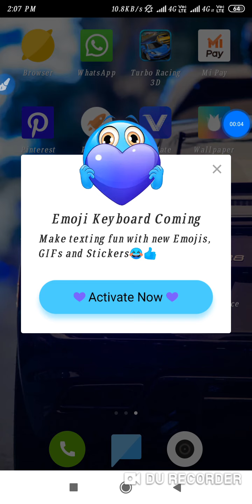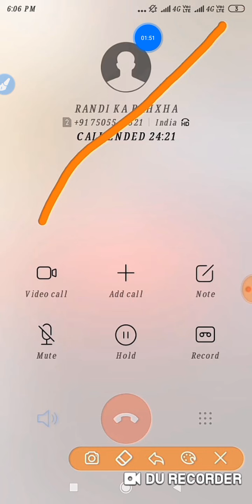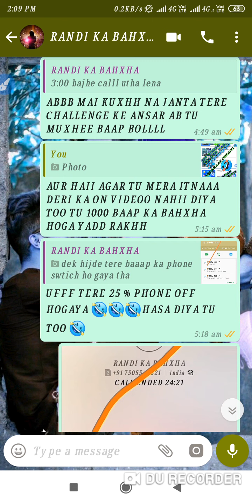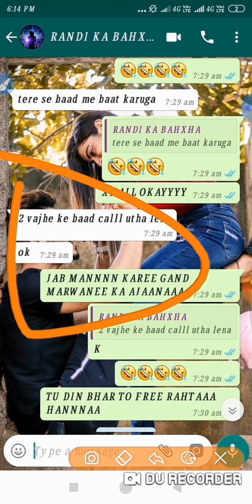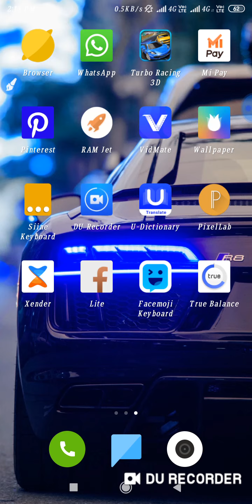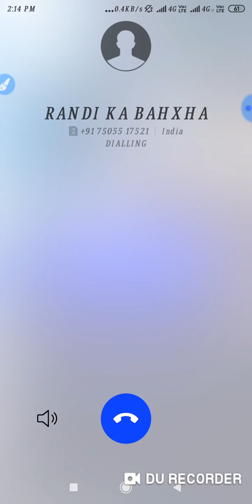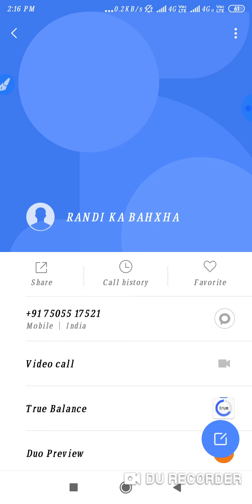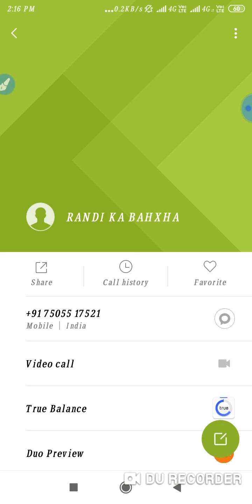ANKUSH TERA BAAP HU MADRXHOD RO RAHA HAI CHINAL WALA AB TU MUJHE BAAP BOL DE MAFF KARDUGA YAD RAKH🤣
(^O^)❤ANKUSH_KI_BAHAN_KI_DARDNAAK_CHODYI❤(^O^)❤😂😂😂😂😂😂😂😂😂😂YEEE JHAT BHAR KE (^O^)❤BAHXHA BAAP KOOO OPEN CHALLENGE DETA HAI (^O^)❤MADRXXHODDD RO RAHA RAHA HAI RANDI WALA 26%(^O^)❤BATTRY ME V RO RAHA HII GARIBB TERII (^O^)❤MAOUSII KOO CHODYUUU FYTER BANTA HAI TU (^O^)❤MERE SAMNEE 🤣🤣🤣🤣🤣TERIIII AMIIII KOOO (^O^)❤CHOD KE PAGALL KAR DUGA YADD RAKHH CHINAL (^O^)❤MAA KA BETA BAAP BOL DEE ABB MAFF KARDUGA🤣(^O^)❤🤣🤣TERII BAHNN KKIII BUR ME AGG LAGA DUGA (^O^)❤HIJDEE AUAKTTT BANA LEE CALL FADA KII (^O^)❤BHIRR JIJA KE PASS ANA TUU 🤣🤣🤣🤣🤣🤣🤣🤣(^O^)❤🤣🤣🤣❤❤❤❤❤❤❤❤❤❤❤❤

(^O^)❤MENTAL CHORA FT RAAZ URF VINOD BAAP❤